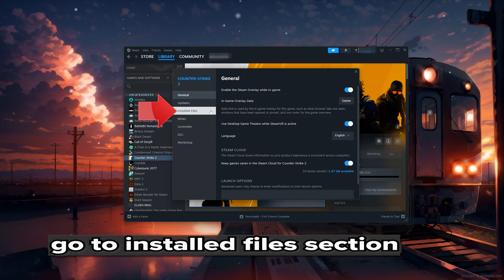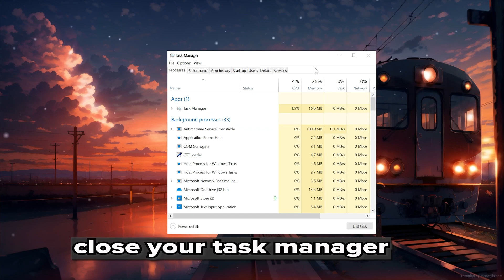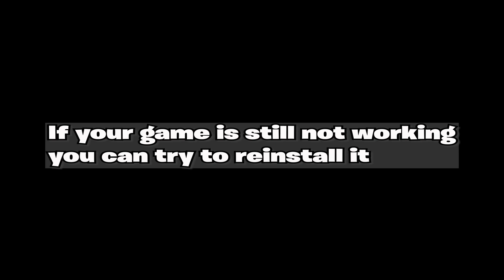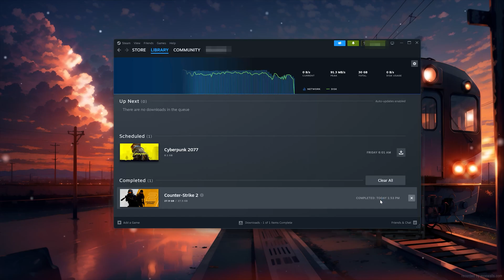How To Fix Steam Games Not Launching - 2026 Tutorial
Steam may fail to launch games due to various reasons, including: Corrupted Game Files: If game files are corrupted or incomplete, Steam might struggle to launch the game. Additionally,  If the Steam client itself is corrupted, it can lead to issues with launching games. So in order to resolve this issue just follow the steps of this video to learn how to fix your Steam client.